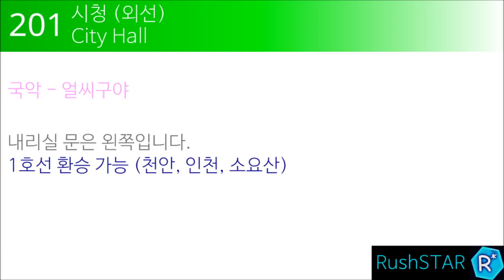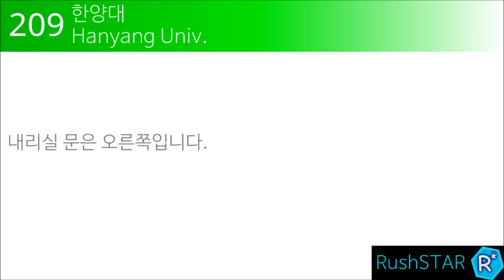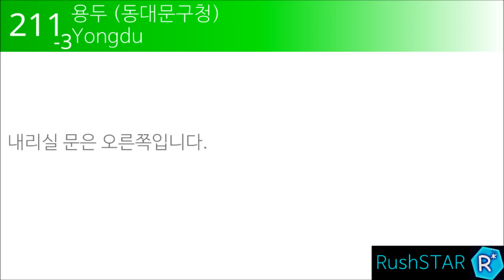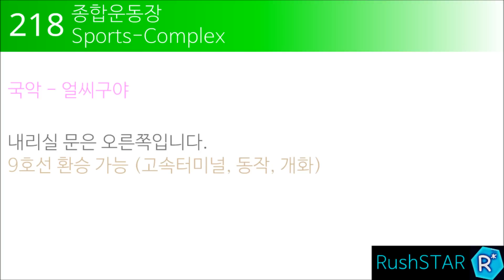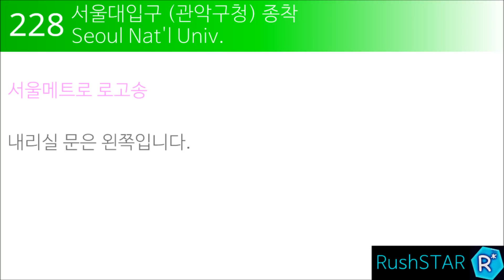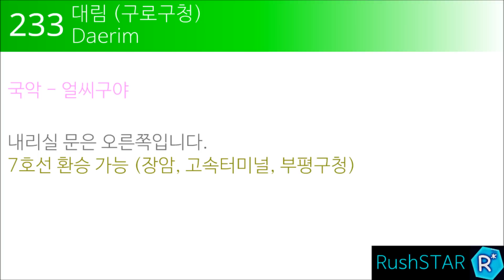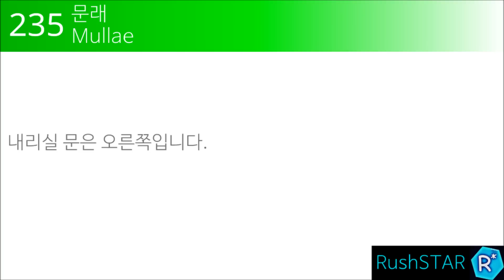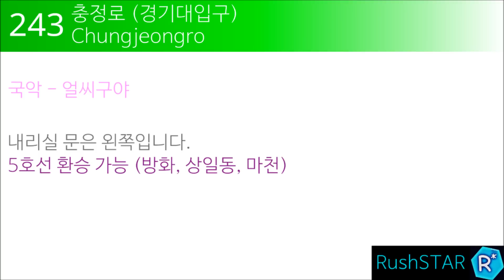서울메트로 | 서울 지하철 2호선 안내방송 음원 (순환선·성수지선·신정지선)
[ RushSTAR ]